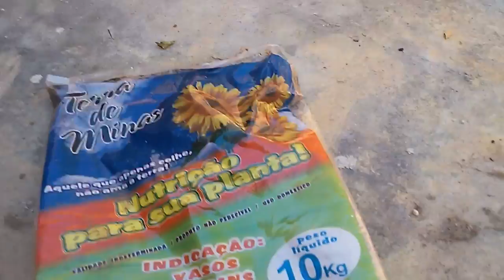Tour pelo quintal e acampamento na vovó